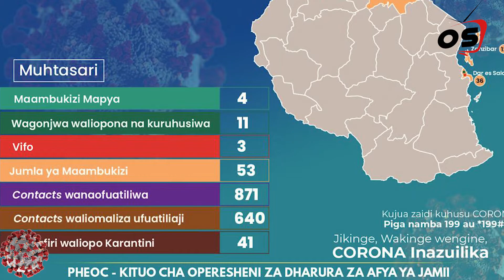MIKOA 17 YENYE CORONA TANZANIA/DAR ES SALAAM YAONGOZA KUWA NA WAGONJWA WENGI CVID19